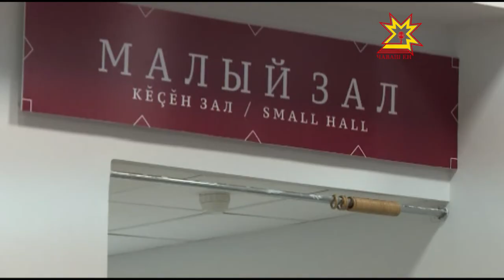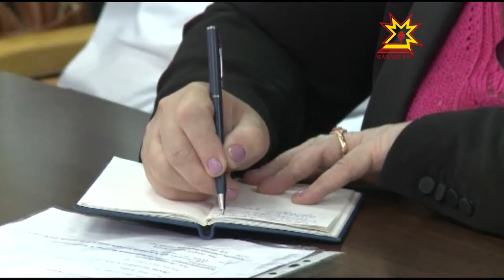Республика 24.05.2017 на русском языке. Вечерний выпуск.